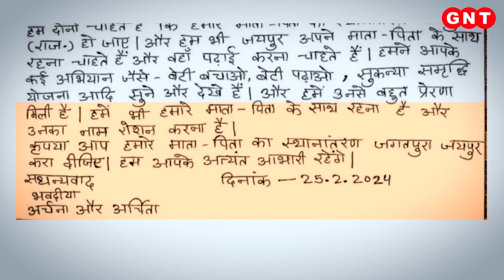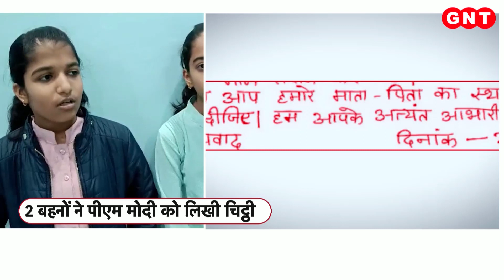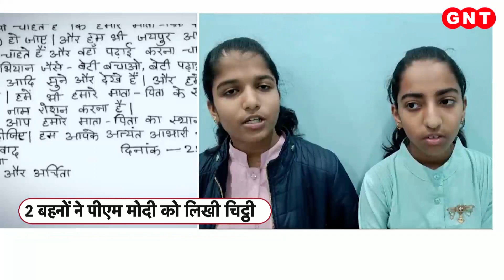Jaipur की दो बहनों ने PM Modi को लिखी ऐसी चिट्ठी जो हो गया Viral, कहा- मां-पिता का ट्रांसफर कर दो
प्रधानमंत्री नरेंद्र मोदी अक्सर बच्चों के बीच भी दिखते हैं. देश से लेकर विदेश तक में वो बच्चों से अपनापन जताते रहते हैं. उन्हें प्यार करते हैं, दुलारते हैं. इसलिए बच्चों के बीच भी वो काफी लोकप्रिय हैं. पीएम मोदी की इस आत्मीयता ने बच्चों में बड़ी उम्मीदें जगा दी हैं. वो शायद ये मानते हैं कि अगर पीएम मोदी से वो कोई गुजारिश करेंगे तो वो पूरी होगी.